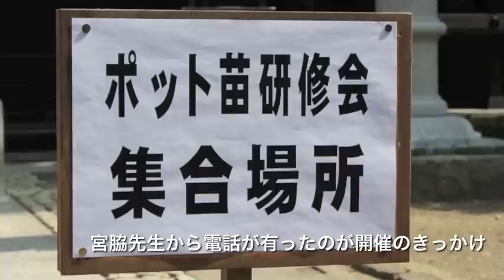森の長城は苗木から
海沿いに万里の長城ならぬ「森の長城」を作って防潮堤とする試みが有ります。しかし、森は一朝一夕にできるものではありません。今はまだ苗づくりの段階。横浜国立大学の宮脇昭名誉教授が仙台市内の輪王寺で、その苗づくりをご指導されるとのことで行ってきました。開催場所である輪王寺の日置道隆住職は「いのちを守る森の防潮堤」推進東北協議会の会長でもあります。

北は北海道、南は九州から集った参加者は、予想を大幅に上回る160名。立っているだけで汗が滴り落ちるほどの暑さの中での作業ということで熱中症も心配されましたが、心配をよそに、皆が真剣なまなざしで宮脇先生のお話に聞き入り、時には質問も飛び交います。

森の防潮堤の概要を簡単に説明すると、まず震災のがれきを地中に埋め、土台を作ります。さらにその上に土をかぶせ、土塁（マウンド）状の植栽地を作ります。そこに様々な種類の広葉樹の苗木を植栽し、年月をかけて森を形成させます。20年後には高さ10m以上の緑豊かな森となり、景観形成や様々な生物の住処ともなります。最初の植栽こそ人の手で行いますが、200年の間、人間が手を加えなければ100％自然の状態に戻り、また、一度完成すれば9000年はもつ森になります。

平常時は防風林、防砂林として機能し、津波災害時には防潮堤。根が木々同士やがれきに絡むので津波に耐えうる強さを持った森になり、津波の勢いを減退させます。また引き波時には財産や人が海側に流出するのを防ぐ効果があります。

宮脇先生は南北に300kmの森の長城を築き、防潮堤として機能させる計画を持っています。苗木づくりはその一歩に過ぎませんが、今後多くの方からの協力を得られれば300kmも現実的な数字に見えてきます。次世代の子ども達の為に、この活動に是非ご協力ください。